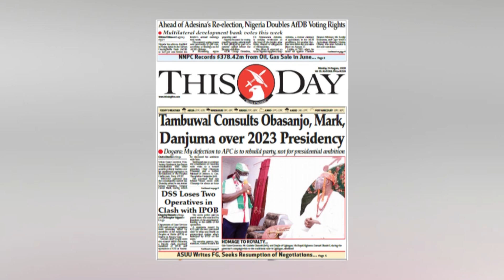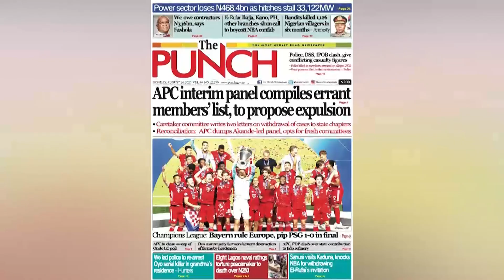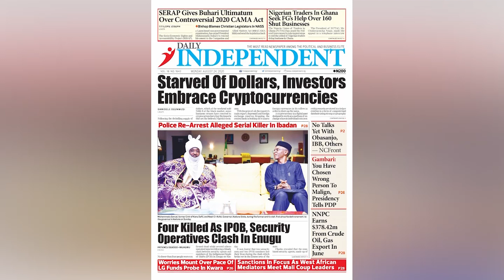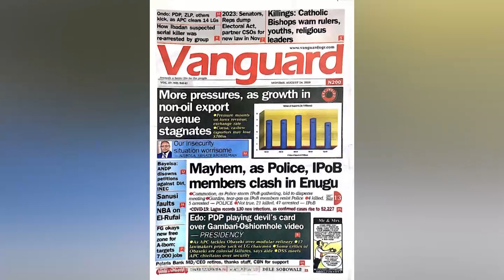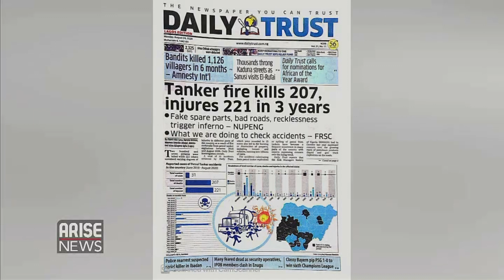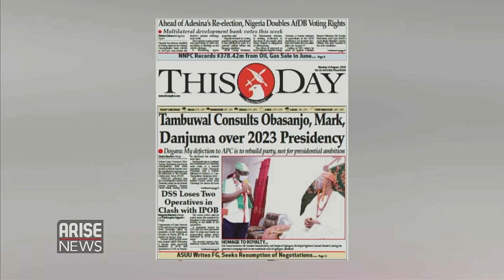Tambuwal Consults Obasanjo, Mark Danjuma Over 2023 Presidency - Daily Newspaper Review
Daily Newspaper Review with Emmanuel Efeni.